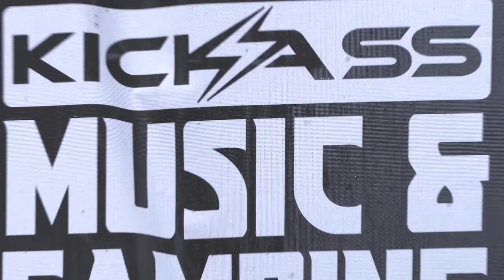Kickass Music & Camping Festival 2022 - Kenilworth Homestead - Sunshine Coast - Mary Valley GREEN RV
Green RV was a proud sponsor of the inaugural Kickass Music, Camping & Caravanning Festival.

We had a great time hanging out with the musicians, community & local businesses!